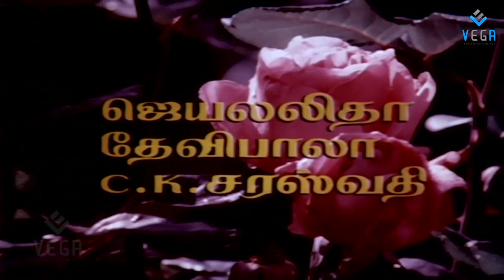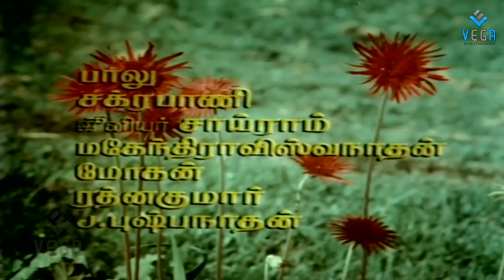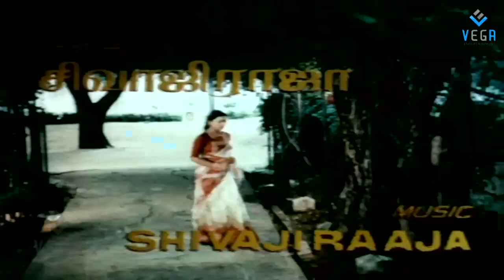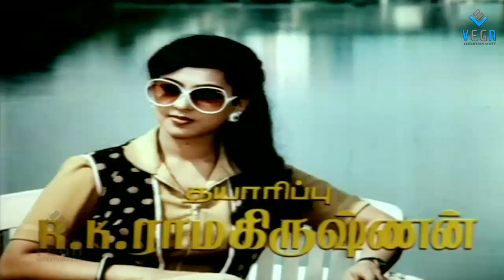Vanmedu Megham Song (Suya Mariyathai)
Watch Suya mariyadhhai Tamil Movie Songs